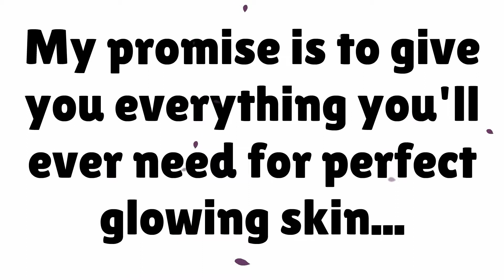Facial Scrubber Reviews - Save $$$ on World's 1st Antimicrobial Sonic Brush!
To learn more on the subject of Facial Scrubber Reviews - click the above links and check back for more great video content!